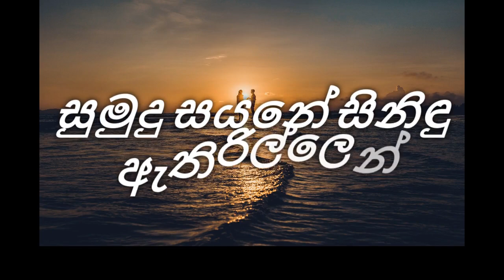Himin Sare Piya Vida / Umariya Sinhawansha / T.M.Jayarathna / Sinhala Songs / Lyrics Video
Title-

Welcome sinhala songs Youtube Channel  Stay With Us and Enjoy

Lyrics-
හිමින් සැරේ පියා විදා
සුමුදු සයනේ සිනිඳු ඇතිරිල්ලෙන්
පලා ඇවිත් සිතුම් සියොතුන්
මලක් නම් එය මලක් වුව මැන
සිනිඳු සුකොමල ආ රුවෙන් සරසන
විලක් නම් එය විලක් වුව මැන
නීල ඉඳුවර ආ දියෙන් උපදින
නැවුම් වත්සුනු රොනින් මත් වී
සිහින නිම්නය ආ සුපුෂ්පිත වෙයි
සිහින් හඬකින් මහද අමතයි
මුදා හැරදා ආ පවුරු සිරි යහනේ

NOTE: ALL THE MUSIC SHOWN IN THE VIDEO BELONGS TO THE RESPECTED OWNERS AND NOT ME...
      I AM NOT THE OWNER OF ANY MUSIC ADDED IN THE VIDEO